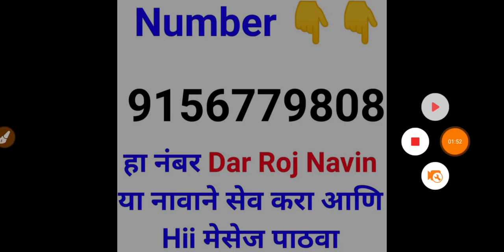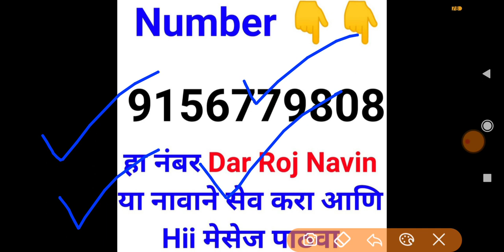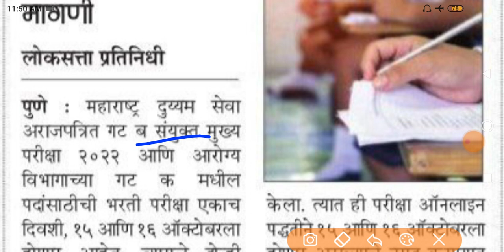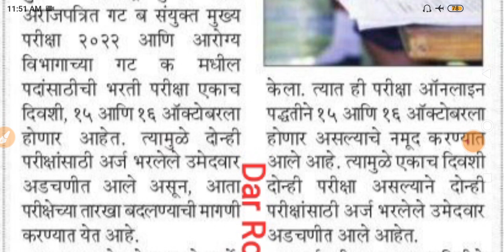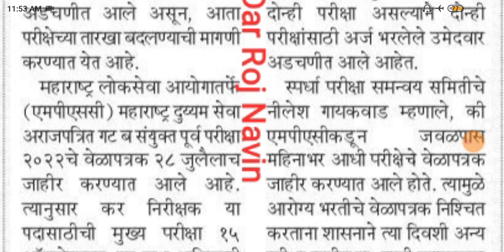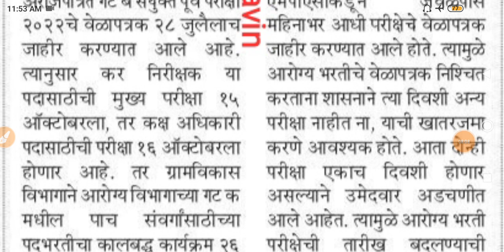जिल्हा परिषद भरती 2022 | zp arogya vibhag bharti latest update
Buddhimapan Chachni -[बुध्दीमापन चाचणी -] 👇👇

Paripurna Marathi Vyakaran 3686 Vastunisht Prashansah [परीपूर्ण मराठी व्याकरण ३६८६ वस्तुनिष्ठ प्रश्नसह ] 👇👇

Fastrack Maths - Marathi [ फास्ट ट्रैक गणित मराठी - ]👇👇

Fastrack Buddhimatta - Marathi [फास्ट ट्रैक बुध्दीमत्ता मराठी -]👇👇

1) zp bharti 2021 pune
2) zp bharti 2021 maharashtra
3) zp bharti 2021 exam date
4) zp bharti 2021 solapur
5) zp bharti 2021
6) zp bharti 2021 syllabus
7) zp bharti 2021 satara
8) zp bharti 2021 ahmednagar
9) zp bharti 2021 kolhapur
10) zp bharti 2021 question pape
11) police bharti 2021
12) police bharti 2021 up
13) police bharti 2021 syllabus
14) police bharti 2021 mp
15) police bharti 2021 punjab
16) police bharti 2021 update
17) police bharti 2020 maharashtra news
18) police Bharti 2021 Maharashtra
19) police bharti 2021 maharashtra gk
20) police bharti 2021 news
21) police bharti 2021 new update
22) arogya vibhag bharti 2021 update
23) arogya vibhag bharti 2021 maharashtra 24) arogya vibhag bharti 2021 cut off
25) arogya vibhag bharti 2021 gr
26) arogya vibhag bharti 2021 news
27) arogya vibhag bharti 2021 sangli
28) arogya vibhag bharti 2021 aurangabad 29) arogya vibhag bharti 2021 nanded
30) arogya vibhag bharti 2021 salary
31) arogya vibhag bharti 2021 rajesh tope 32) pashusavardhan bharti 2021
33) pashusavardhan bharti
34) pashusavardhan bharti 2021 online form kaise bhare
35) pashusavardhan bharti question paper 36) pashusavardhan bharti 2019 exam date
37) jalsampada bharti
38) jalsampada bharti 2021
39) jalsampada vibhag bharti syllabus
40) jalsampada vibhag bharti 2019 exam date
41) midc bharti
42) midc bharti 2021
43) midc bharti 2021
44) satara midc bharti
45) talathi bharti 2021 maharashtra
46) talathi bharti 2021
47) talathi bharti 2020-21
48) talathi bharti 2021 last date
49) talathi bharti 2021 gujarat
50) talathi bharti 2021 qualification
51) talathi bharti 2021 cut off
52) talathi bharti 2021 kadhi honar
53) talathi bharti 2021 date
54) talathi bharti 2021 pune